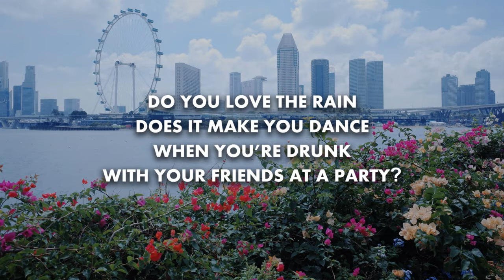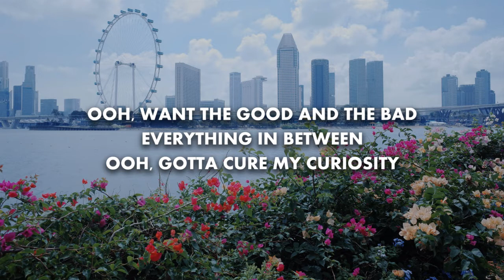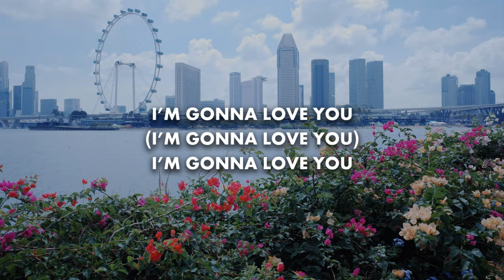Dan + Shay, Justin Bieber - 10,000 Hours (Lyrics)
DO YOU LOVE THE RAIN
DOES IT MAKE YOU DANCE

WHAT’S YOUR FAVORITE SONG
DOES IT MAKE YOU SMILE?

WHEN YOU CLOSE YOUR EYES, TELL ME WHAT ARE YOU DREAMING?

I’D SPEND 10,000 HOURS
AND 10,000 MORE
AND I MIGHT NEVER GET THERE
BUT I’M GONNA TRY
IF IT’S 10,000 HOURS
OR THE REST OF MY LIFE

DO YOU MISS THE ROAD
THAT YOU GREW UP ON?

WHEN YOU THINK ABOUT
YOUR FOREVER NOW

OOH, WANT THE GOOD AND THE BAD, EVERYTHING IN BETWEEN

OOH YEAH

AND 10,000 MORE
OH, IF THAT’S WHAT IT TAKES TO LEARN (YEAH) THAT SWEET HEART OF YOURS
(SWEET HEART OF YOURS)
BUT I’M GONNA TRY (YEAH)

YEAH
AND I